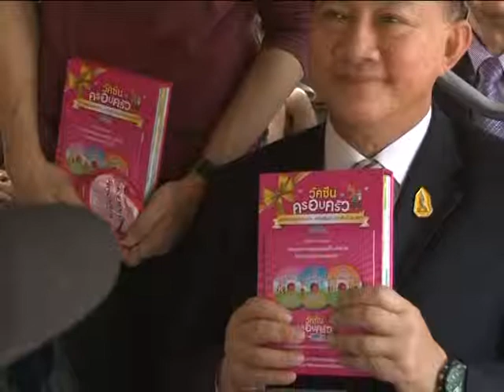กระทรวงการพัฒนาสังคมและความมั่นคงของมนุษย์ เตรียมจัดโครงการ ”พม. ส่งใจให้คนไทยทุกครอบครัว”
วันนี้ (12 กุมภาพันธ์ 2559) ณ ห้องประชุมชั้น 2 อาคารใหม่กรมพัฒนาสังคมและสวัสดิการ กระทรวงการพัฒนาสังคมและความมั่นคงของมนุษย์ (พม.) กรุงเทพมหานคร พลตำรวจเอกอดุลย์ แสงสิงแก้ว รัฐมนตรีว่าการกระทรวงการพัฒนาสังคมและความมั่นคงของมนุษย์ เป็นประธานการแถลงข่าวโครงการ “พม.ส่งใจให้คนไทยทุกครอบครัว” เนื่องในเทศกาลวันแห่งความรัก เพื่อรณรงค์ยุติการถูกทอดทิ้งในสังคม “เพราะทุกชีวิตมีคุณค่า ไม่ใช่สิ่งของ” โดยให้ทุกคนในสังคมตระหนักถึงคุณค่าของทุกชีวิตไม่ว่าจะเป็น เด็ก เยาวชน สตรี ผู้สูงอายุ คนพิการและผู้ด้อยโอกาส
สำหรับโครงการ “พม.ส่งใจให้คนไทยทุกครอบครัว” เป็นการทำงานร่วมกันระหว่างภาครัฐ ภาคเอกชน และหน่วยงานในสังกัดกระทรวงการพัฒนาสังคมและความมั่นคงของมนุษย์ นอกจากนี้ ยังมีการเผยแพร่โครงการ ฯ บนรถโดยสารประจำทางของ บริษัท ขนส่งมวลชนกรุงเทพ (ขสมก.) และการรถไฟแห่งประเทศไทย (รฟท.)
พลตำรวจเอกอดุลย์ แสงสิงแก้ว รัฐมนตรีว่าการกระทรวงการพัฒนาสังคมและความมั่นคงของมนุษย์ กล่าวว่า ในฐานะที่ดูรับผิดชอบงานด้านสังคม ได้ให้ความสำคัญกับทุกปัญหาในสังคม และพร้อมให้การช่วยเหลือประชาชน ทุกเพศ ทุกวัย โดยเฉพาะผู้ด้อยโอกาสในสังคม ด้วยการให้ความรัก ความอบอุ่น ความเข้าใจในสังคม แต่สิ่งที่สำคัญที่สุดในการดูแล ให้ความรัก ควรจะเริ่มต้นที่ครอบครัวเป็นลำดับแรก
ทั้งนี้ ในวันที่ 14 กุมภาพันธ์ 2559 จะมีการจัดกิจกรรมให้ความรู้ส่งเสริมความสัมพันธ์ให้กับครอบครัวที่กำลังจะเริ่มต้นชีวิตคู่ ณ อาคารไปรษณีย์กลางบางรัก เขตบางรัก กรุงเทพมหานคร เริ่มตั้งแต่เวลา 09.00 น. – 17.00 น.